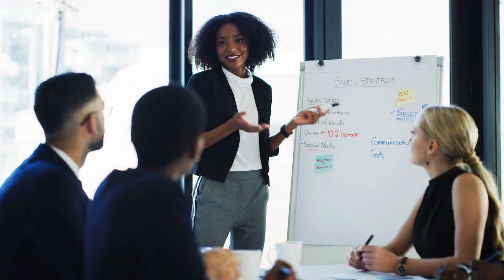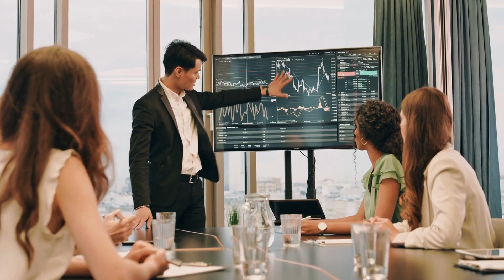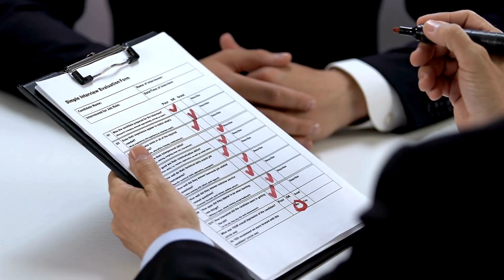How to build your brand reputation | अपने ब्रांड की प्रतिष्ठा कैसे बनाएं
Building Brand Prestige: Strategies for Success

Elevate your brand's reputation and establish prestige with our comprehensive guide! Join us as we share proven strategies and valuable insights on how to cultivate a strong and distinguished brand image that commands respect, trust, and loyalty from customers, partners, and stakeholders. In This Video, We'll Cover: - Brand Identity: Define your brand's unique identity, values, and mission statement, aligning them with your target audience's preferences, needs, and aspirations to create a compelling brand narrative that resonates with consumers and distinguishes your brand from competitors in the marketplace. - Quality and Consistency: Emphasize the importance of maintaining high standards of quality and consistency across all aspects of your brand, including products, services, customer experience, marketing communications, and visual identity, to build credibility, reliability, and authenticity that instills confidence and loyalty among customers. - Customer Experience: Prioritize exceptional customer experiences at every touchpoint of the buyer's journey, from initial awareness and consideration to purchase, usage, and post-sales support, by delivering personalized, seamless, and memorable interactions that exceed customer expectations and foster long-term relationships built on trust, satisfaction, and advocacy. - Innovation and Leadership: Foster a culture of innovation and thought leadership within your organization, encouraging creativity, curiosity, and continuous improvement to anticipate market trends, meet evolving customer needs, and stay ahead of competitors through groundbreaking products, services, technologies, and industry initiatives that demonstrate your brand's commitment to excellence and forward-thinking vision. - Community Engagement: Engage with your audience and community through meaningful interactions, dialogue, and collaborations that demonstrate your brand's social responsibility, ethical values, and commitment to making a positive impact on society, environment, and causes aligned with your brand's purpose, fostering brand advocacy, loyalty, and goodwill among stakeholders. Join us on this transformative journey to elevate your brand's prestige and unlock new opportunities for growth, influence, and success in today's competitive marketplace.